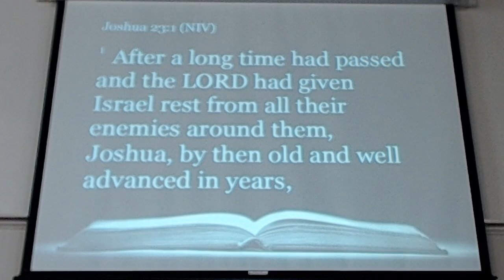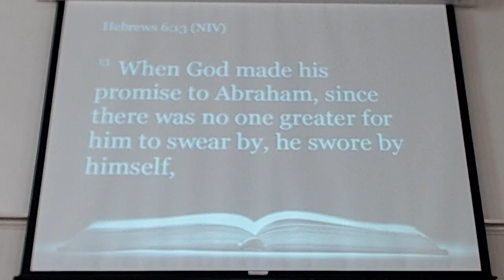Promises Are Forever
Hebrews 6:13; John 15:1-7; Galatians 5:22-23